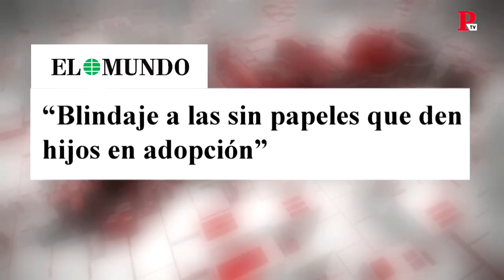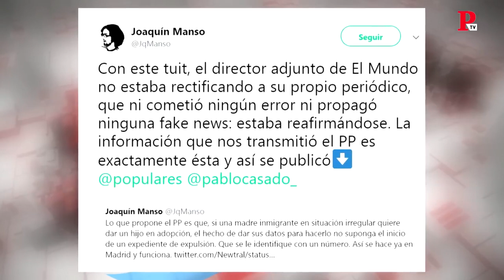Casado vomitando mentiras💩💩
By Diario Público
18/03/2019.